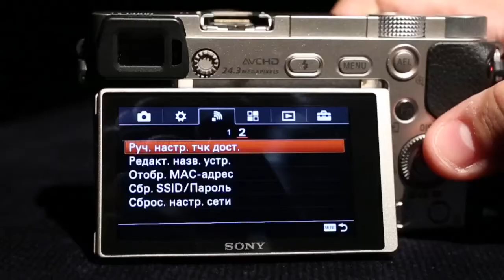Sony Alpha a6000 - компактная фотокамера для всех